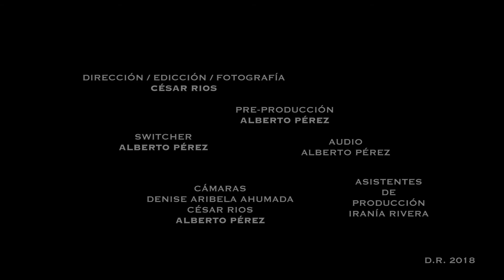Casi Famosos - T5 - E6 - (Lily Jacks)